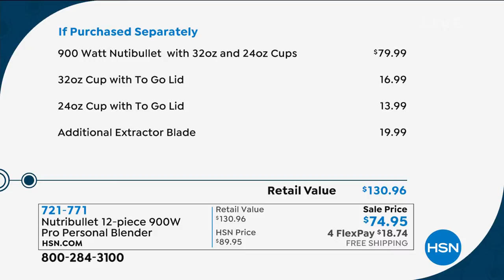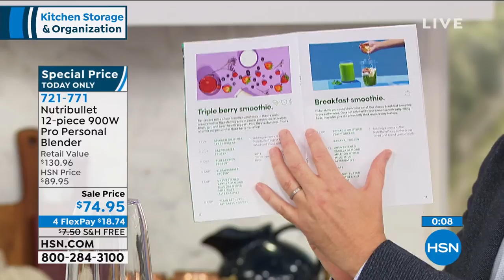Tony Little Gazelle Power Plus with Power Pistons with 6...